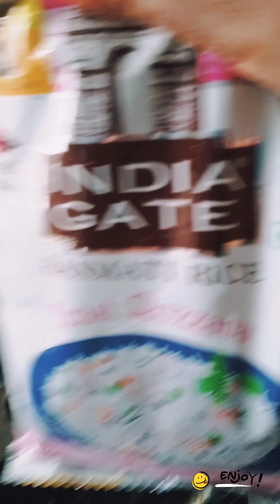how to make chicken biryani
chicken#biryani @mylifestyle14318